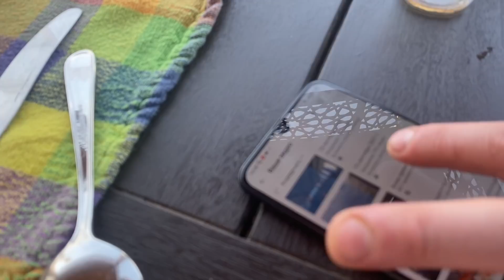Шарм эль шейх❤️